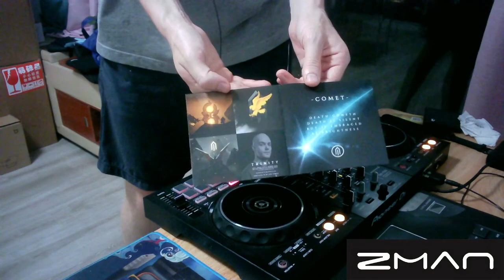ZMAN presents MYST Tribute Mix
When MYST abruptly announced his retirement, with no more gigs to follow and one final track in the pipeline, I knew I wanted to honor one of my favorites over the past 5 years (and really one of my favorite artists period). Here's my way of honoring this legend, a nice mix of 25 tracks from throughout his career from the first year of MYST up to his penultimate release, Trinity. Thanks for listening and enjoy!

Tracklist (for those who don't care about spoilers):

Bliss
Echo (with Sound Rush ft. Elyn)
Fire And Ice
Hear My Breath (ft. Snowflake)
Life Eternal
Never Look Back
Find You
The Wickedest One
I can See Now
Destined To Shine (with Digital Punk)
Young And Reckless
Life Is Ours
Find My Way
The Ultimate Destination
The Path We Take
From The Ashes
Arms of Sorrow (ft. Elyn)
Phuture Noize - Chaos & Order (MYST Remix)
MYTH
When The Stars Connect In Space (with Adaro ft. Cadence XYZ)
Where I Shine (Trinity Edit)
Power Of Dreams (with B-Front)
Goodbye